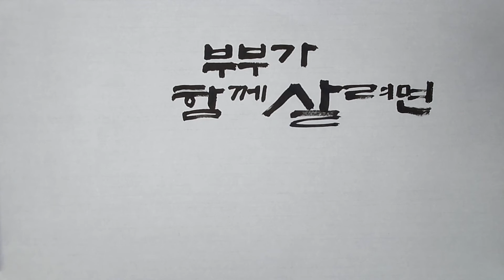부부 / 성엄법사